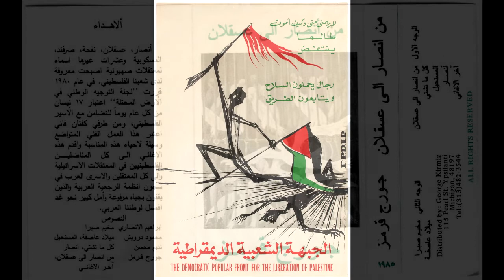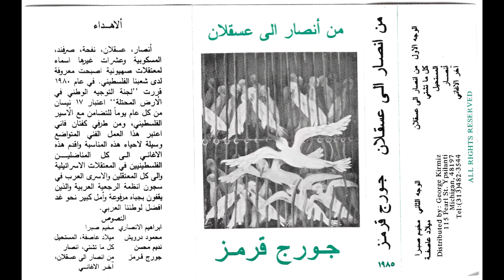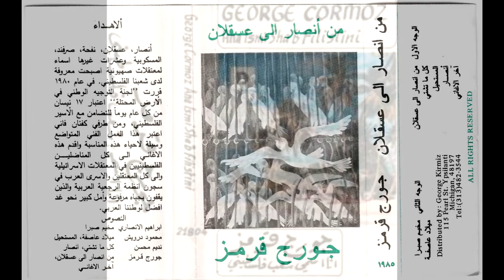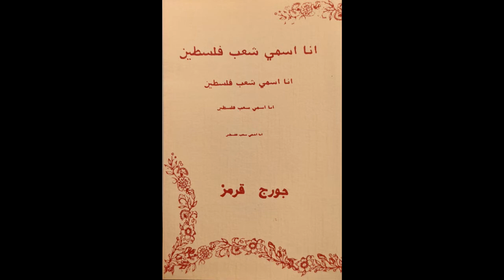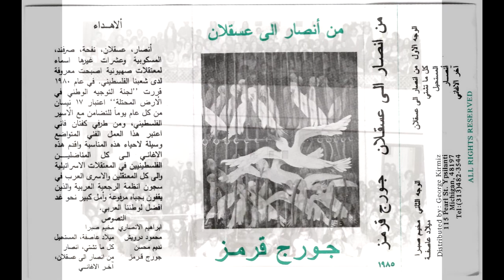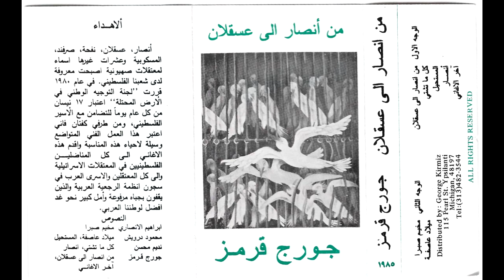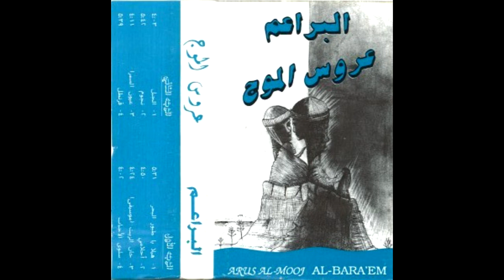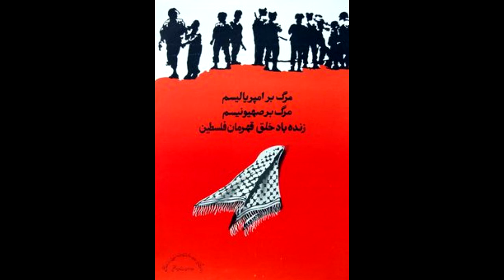George Qurmuz — From Ansar To Askhlan | من الانصار الى عسقلان — جورج قرمز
1. From Ansar To Askhlan — 00:00

2.  Rain — 02:46

3.  The Impossible — 06:03

4.  Ansar — 08:32

5.  Last Songs — 14:32

6.  Sabra Camp — 17:02

7.  Storm Birth — 25:09

George Qurmuz (aka George Cormoz, George Kirmiz) — "From Ansar To Askhlan", 1985.

George Qurmuz was a Palestinian political singer that released several albums in the 1980s.

17th April Sunday we will be releasing George Kirmiz album "From Ansar to Askhlan من انصار الى عسقلان " this album it will be released in our bandcamp for one day only to mark the Palestinian prisoners day, As when George kirmiz release this album in 1985 he dedicate it and compose it for the Palestinian prisoners. We will also air this album across local Palestinian radio that hold a weekly radio show to connect the Palestinian prisoners with their families.
credits

"Majazz" project is an archival record label reissuing and remixing vintage Arab vinyl and cassettes and an alternative research platform.

'Al-Bara’em' (Eng: "The Blooms") were Palestines first (and I think last) original rock'n'roll /classic rock /60-70's psychedelic rock band, active from 1966 till 1975.

Members:
David Saaddeh, Ibrahim Ashrawi, Emile Ashrawi, Samira Ashrawi, Alexandra Ashrawi, George Kurmuz, Samir Ashrawi.

The Ashrawi family is originally from Nazareth. After marriage, Al-Bara'em's parents moved to West Jerusalem before fleeing to East Jerusalem during the Nakba, or Palestinian exodus, of 1948. It was there that Sama'an's father, Ibrahim Ashrawi, was born in a church basement where the family took refuge. Despite turmoil at home, Palestine was not immune to Beatlemania by the time the 60s rolled around. But Palestinian Beatles fans knew that they couldn't expect their favorite band to announce Palestine tour dates any time soon, so they settled for the next best thing: cover bands.

The first of their kind was The Flintstons, an Armenian Palestinian band that covered the Beatles and the Rolling Stones. Others, like The Yarneys and The Mosquitoes, who were also English cover bands, formed soon after, and Al-Bara'em was among them. The band consisted of the Ashrawi siblings: Alexandra (vox), Emile (drums,vox), Ibrahim (lead vox), Samir (lead guitar, vox), and Samira (vox)...

In the beginning, like the other bands of their ilk, Al-Bara'em only covered English songs. That is, until sisters Samira and Alexandra Ashrawi had the idea of transforming traditional Fairuz songs into rock. Given that the Lebanese balladist was (and remains) among the most beloved singers in the Arab world, their covers were an instant hit. "People have respect for this traditional music, but some of her songs are really sad and slow," explained Sama'an. "They were like, ‘Let's make a new song that you can dance to.'"